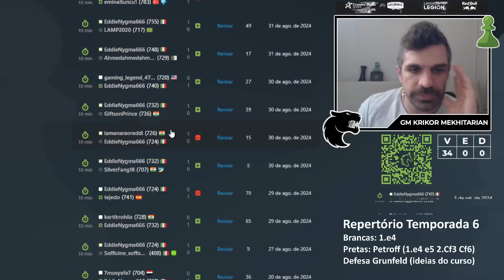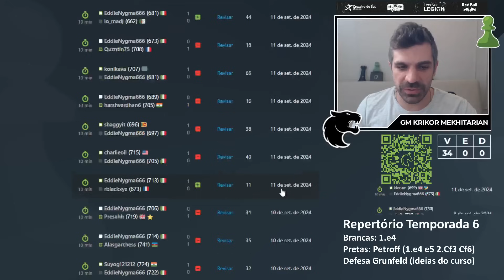O GÊNIO DAS ABERTURAS criou o ANTI-PASTOR? - SleepRun S06E20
Vinheta de abertura: Francisco Dellandréa